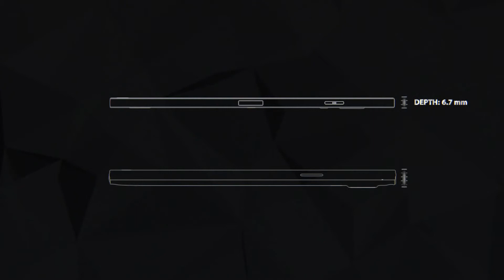samsung galaxy s6 edge official trailer [new]